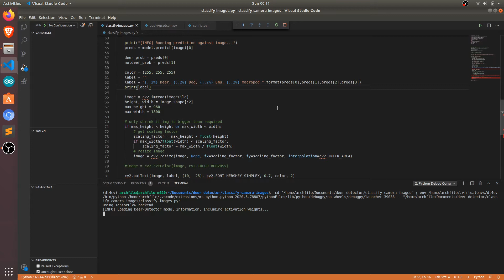ML Series - Ep4 - Identifying animals from game camera photos